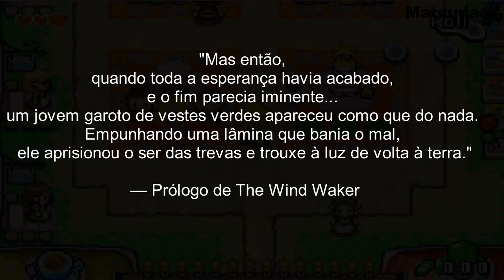A historia e Curiosidades sobre o Link do Legend of Zelda!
🎮🕹👉 Crie seus Jogos do ZERO!

Instagram do Matsuda GAmes: @matsuda_gamess
Pagina no FACEBOOK: @matsuda.games

MEU insta PESSOAL: @jorge.matsuda.jr